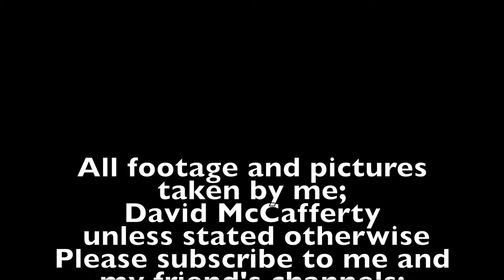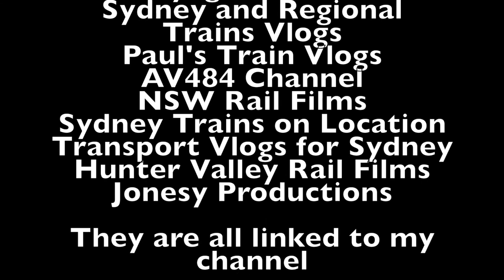Sydney City Transport Vlog 292: Wentworthville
This video is at Wentworthville Station on the T1 Western Line in Western Sydney

This video features: Waratah Series 1s, Tangaras.

Upcoming Vlogs/Videos
Sydney City Transport Vlog 293: Pendle Hill
Sydney City Transport Vlog 294: Toongabbie
Sydney City Transport Vlog 295: Schofields